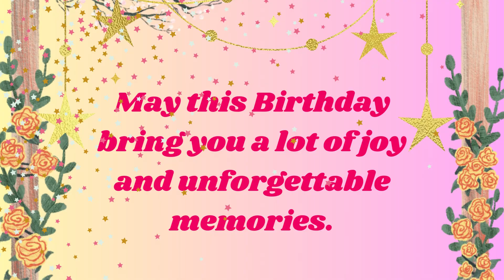Happy Birthday Jeena